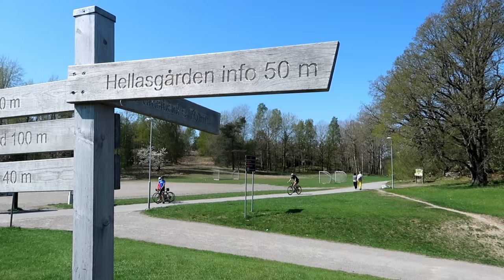SwedeLife #4 | Stockholm in the Spring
A look at life in Stockholm in Spring. A welcome change!

As well as our observations on the behavioural changes of Swedes when the sun first arrives.

Thanks to our mates in Young Monks for the epic track ‘Supersonic Melodies’. Check them out: